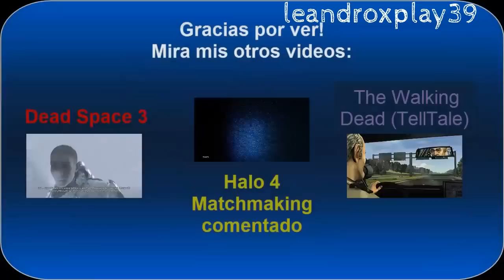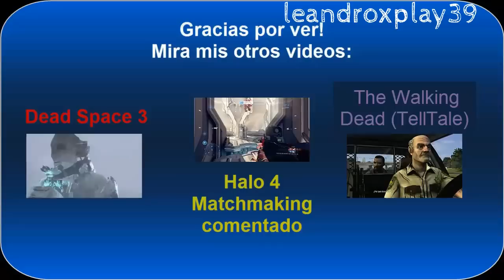Jugando Deathmatch en Call Of Duty Black ops 2 con Estefhanowtfdj (Comentado)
Jugando y comentando el Deathmatch de COD Black Ops 2 con mi amigo Estefhanowtfdj, Esta es la primera vez que juego el Deathmatch de este juego y la verdad me fue horrible XD, Comenten si quieren que haga la campaña o no, ya que no estoy seguro, esperen muy pronto la parte 2!

Veanlo en 720p

Gamertags:

Leandroxplay39: leandrovilla39

Estefhanowtfdj: MexWtxDj

Visita el canal de Estefhanowtfdj Ahi encontraras gameplays de minecraft comentados.